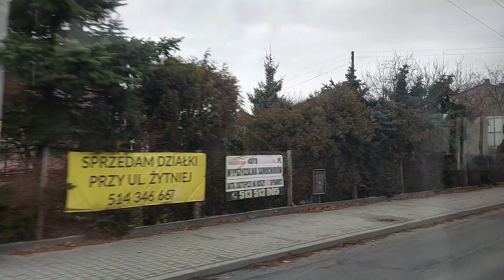MAN NM223.2 #54 (MPK Radomsko) [🚍12] ♪ ZF ♪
Linia: 12. Data Nagrania: 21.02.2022.
Zestaw: MAN D0836 LUH02 (220 KM) + ZF 5HP-502C (5 Biegów).